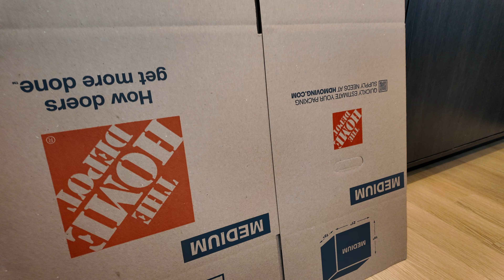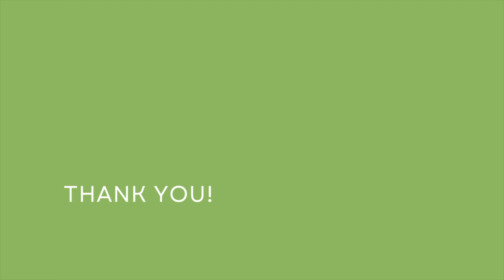VLOG | Moving Out of NYC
It finally happened guys.

We are moving out of Brooklyn into Jersey City! Come spend the weekend with us as we move and acclimate into our new home.

Here's to a new chapter!

00:00 - Intro
01:36 - Packing My Brooklyn Apartment
04:27 - Moving Day
05:09 - New Apartment
06:17 - Exploring Jersey City
07:09 - Plant Mom Time